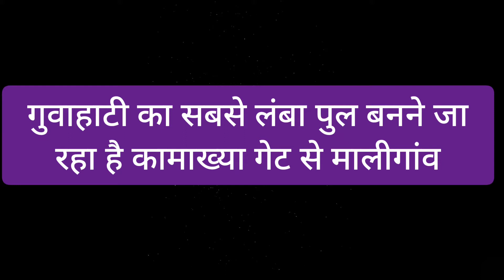New Over Bridge construc in Assam गुवाहाटी का नया पुल बनने जा रहा है कामाख्या गेट से मालीगांव असम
हेलो दोस्तों इस वीडियो में आप लोग देखेंगे मालीगांव में नया पुल का निर्माण चल रहा है।  जिसके  के खंभे का जमीन का नीचे का भाग जाकर के वीडियो लिया गया ।  यह वीडियो इस प्रकार से स्पेशल है कि अभी यह वीडियो का कोई महत्व नहीं है ।  लेकिन 3 साल बाद इसी वीडियो में आप लेकिन कैसे इस पुल के निर्माण के वर्क वक्त मैं वहां खड़ा हो के वीडियो लिया था।     आते जाते हुए कभी इस पुल के ऊपर से गुजर लूंगा तो मुझे हमेशा याद रहेगा कि इस पुल के निर्माण के वक्त में यहां पर था।

हेलो दोस्तों मेरा नाम धर्मेंद्र चौधरी आप देख रहे आपका अपना गुवाहाटी स्ट्रीट चैनल गुवाहाटी।   इस चैनल में आपको असम में स्थित प्रमुख धार्मिक स्थल प्रमुख टूरिस्ट प्लेस और कुछ इंटरेस्टिंग इंसीडेंट जो इस राज्य में होगा इस चैनल के माध्यम से आप तक पहुंच जाऊंगा ।  असम में प्रमुख टूरिस्ट प्लेस मां कामाख्या मंदिर श्री बालाजी तिरुपति मंदिर ब्रह्मपुत्र और उमानंद मंदिर जो विश्व विख्यात है।

Most  viral videos  in this channel  132 + viewer are  watching  this on YouTube

Second viral video on YouTube  this channel 13k + viewer are watching this video

Harsh  babu ka mundane  I Bihar
Regarding  your  support  to growing  this Channel  please help  on Paytm  number

PEOPLE And Blogger